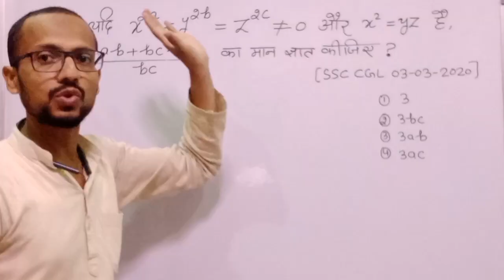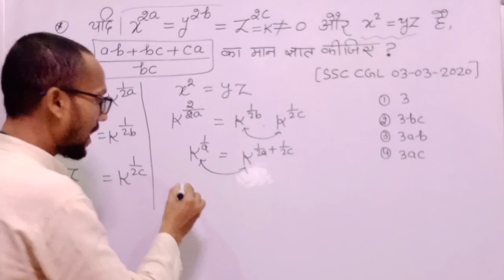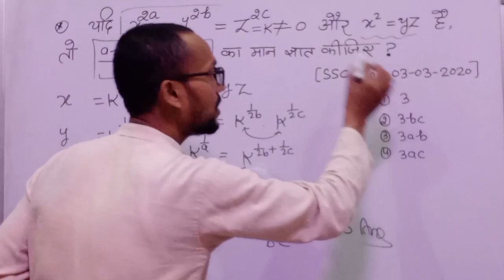algebra magic😍trick|| ssccgl chsl rrbmath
-about video-
algebra magic trick beej ganit algebratrick mathtrick maths education ssccglmath sscchslmath sscgdmath ssccpomath sscmtsmath sscmath rrbmath